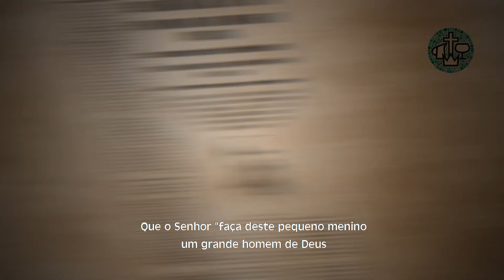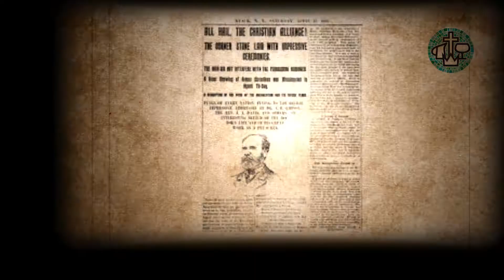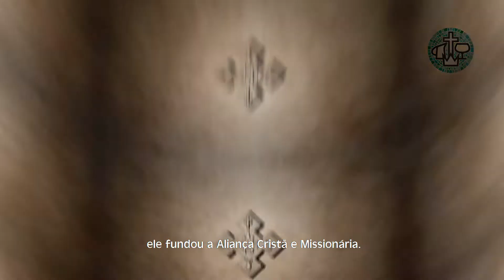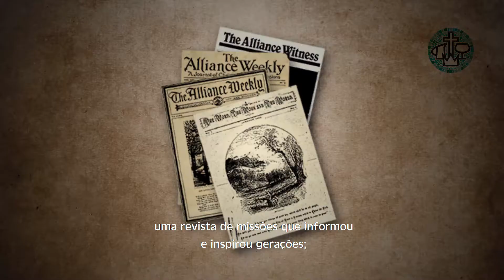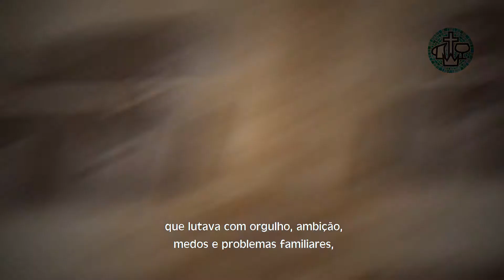Breve Documentário: A.B. Simpson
Outubro de 2019 marca o 100º aniversário da morte de Albert Benjamin Simpson, um homem de Deus e fundador visionário do movimento missionário da Aliança Cristã.

Assista a este breve documentário sobre a vida e o legado do fundador da Aliança Cristã e Missionária, A.B. Simpson.